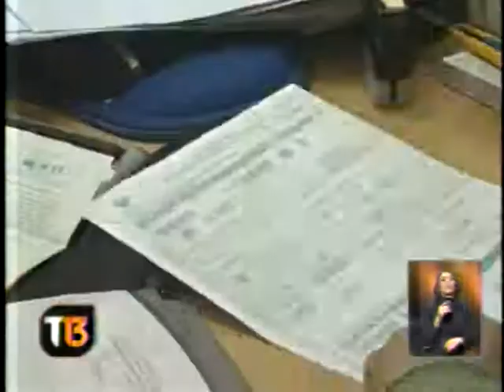La depresión afecta a uno de cada cinco chilenos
19/07/2013
Canal 13 UCTV
Programa: Teletrece